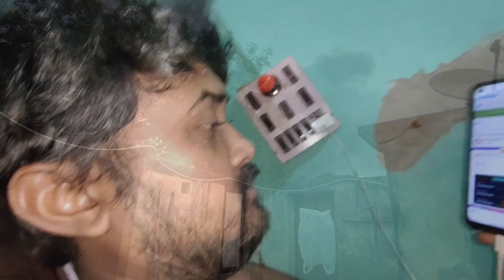Junior👶🏻k welcome korber age e ki moha bipode porlam amra🙆Due Date 🤰🏻🧿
Published on 20 th June 2022